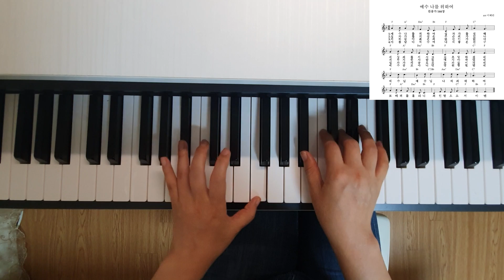찬송가 144장 예수 나를 위하여